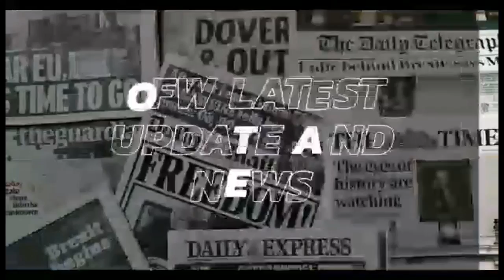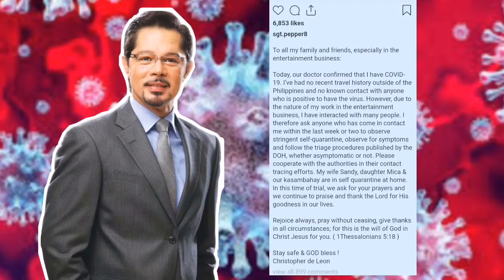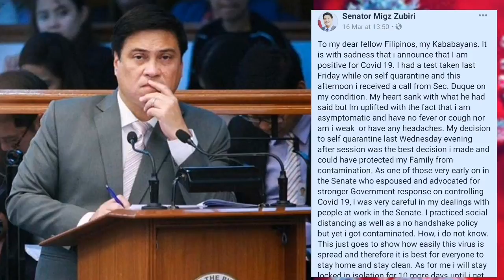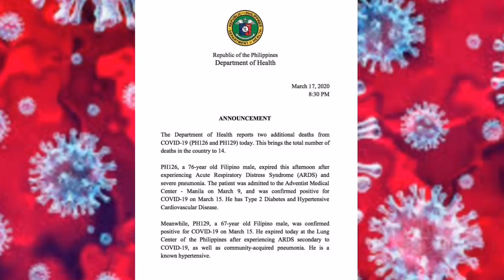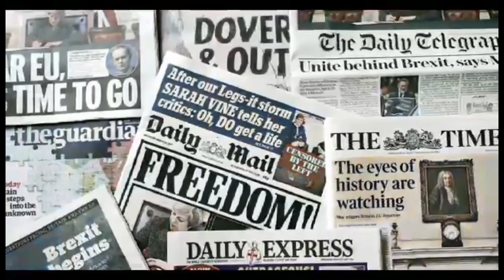CHRISTOPHER DE LEON AT MIGZ ZUBIRI POSITIVE SA CORONA VIRUS | CORONAVIRUS UPDATE SA PILIPINAS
Isa nga si Senator Migz Zubiri at Christoper De Leon sa mga natamaan ng COVID 19. Sa ngaun ay mayron ng 187 na kaso sa pilipinas 14 ang patay, 4 nakarecovered.

MANILA LOCK DOWN
MANILA LATEST NEWS UPDATE
YORME ISKO MORENO UPDATE SA CORONAVIRUS
COMMUNITY QUARANTINE
LUZON EXTENSION QUARANTINE
PANIC BUYING
Manila LOCKDOWN
CORONAVIRUS UPDATE AND LATEST ADVISORY NEWS
coronavirus china,
coronavirus in philippines,
coronavirus zombie,
coronavirus china zombie,
coronavirus effects,
coronavirus outbreak,
coronavirus explained,
coronavirus wuhan,
coronavirus affected,
coronavirus animales,
coronavirus australia,
coronavirus anonymous,
coronavirus attack,
coronavirus airport,
coronavirus abs cbn news,
coronavirus bat,
coronavirus bat soup,
coronavirus bbc,
coronavirus bohol,
coronavirus balita,
coronavirus boracay,
coronavirus bata,
coronavirus by doc willie ong,
coronavirus china bat soup,
coronavirus cctv,
coronavirus china hospital,
coronavirus china symptoms,
coronavirus doctor died,
coronavirus doc willie ong,
coronavirus deaths,
coronavirus death toll,
coronavirus doctor vic,
coronavirus dangerous,
coronavirus eating bats,
coronavirus eyes,
coronavirus explained tagalo